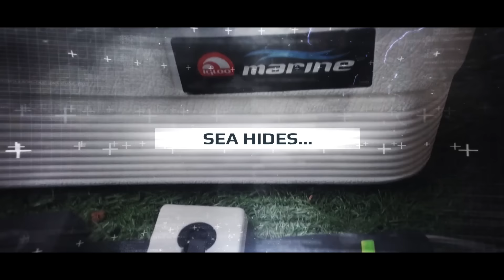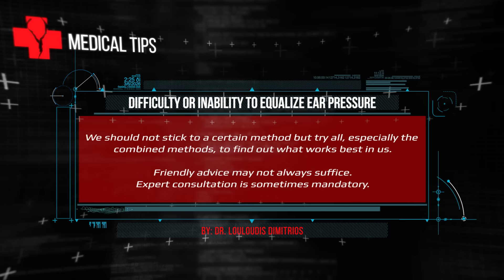PHORCYS UNDERWATER ACTIVITIES - EPISODE#08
Special thanks to:

ELXIS Trailers
SUUNTO Hellas
MVD Cnc Applications
FOST Boats
BLEUTEC Spearguns
XT DIVING PRO Diving Equipment
AEE Cameras
VARTAL Torches
IGLOO Coolers

With respect,
PHORCYS TEAM